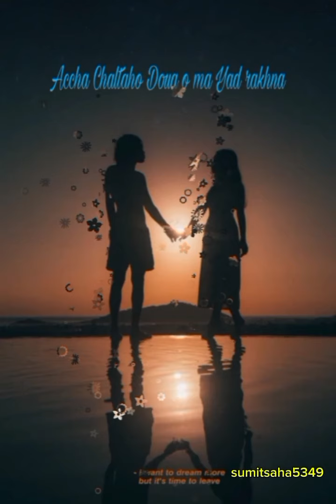Accha chalta ho doua o ma....... 💖🥀